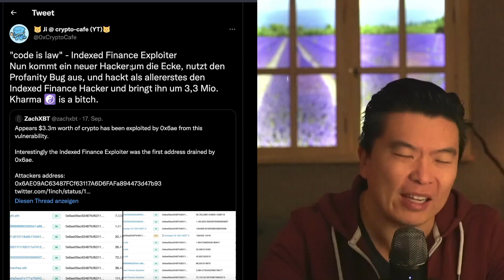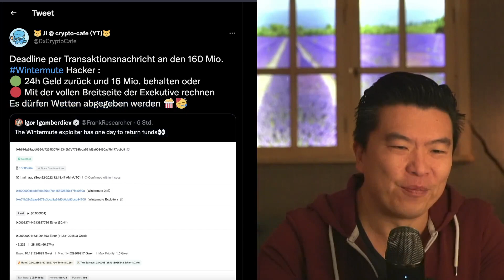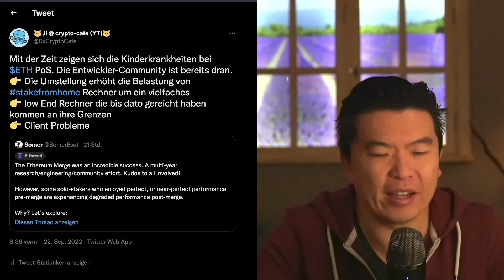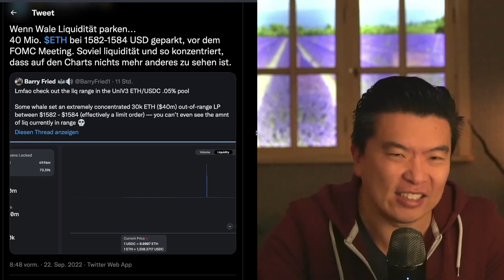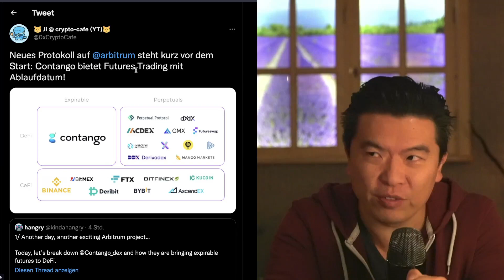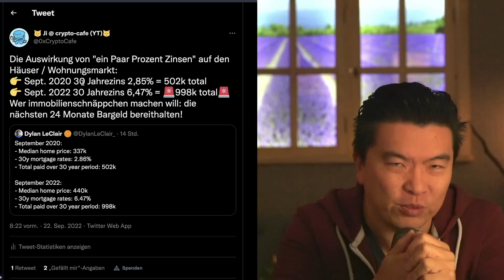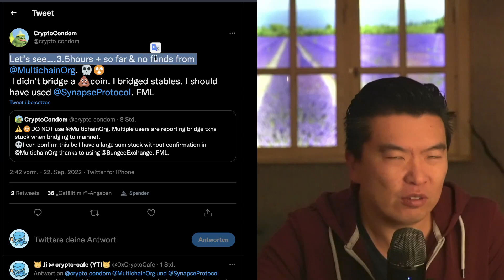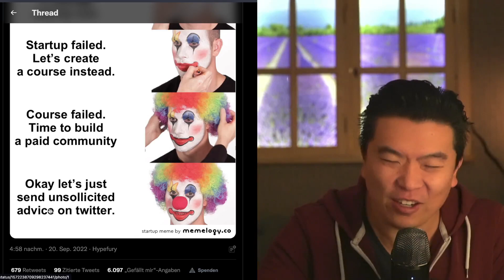Zinserhöhung bis zum Anschlag, Hacker hackt hacker, Neue Protokolle auf Arbitrum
Krypto News 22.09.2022: der Bärenmarkt wird noch eine ganze Weile anhalten, Contango und Excalibur Launch und Hacke-Mania

0:00 Einleitung
0:10 Hacker hackt Hacker
1:00 Wintermute
2:31 Ethereum Client
4:25 ChorusOne Probleme
5:48 Uniswap Stop Order
6:52 Contango Futures
8:23 Excalibur auf Arbitrum
9:16 Zinserhöhung
11:49 Multichain Bridge
12:30 Meme